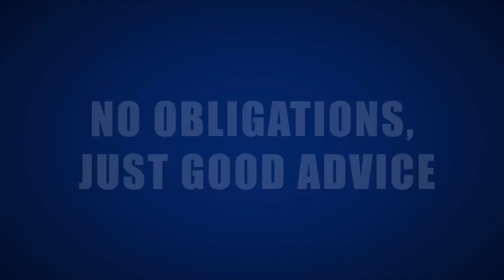Getting more building work - Online promotion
How do you get your building or constuction company's website seen by millions? The key is successful SEO. Search engine optimization is not voodoo and there are no mysteries about it; it involves time-tested and proven strategies that let the search engines know your site offers high quality content that's valuable and unique